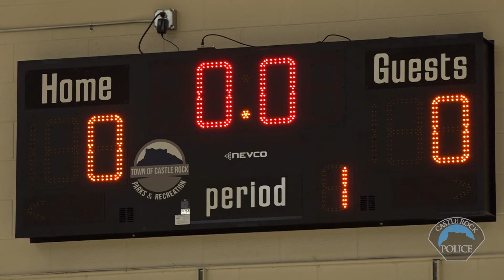Castle Rock Police Department vs. The Castle Rock Incredibles - Unified Basketball Game (2/25/2021)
Swish! Everybody wins when the Castle Rock Police Department takes on the Castle Rock Incredibles in a unified basketball game. Thanks for a great night!